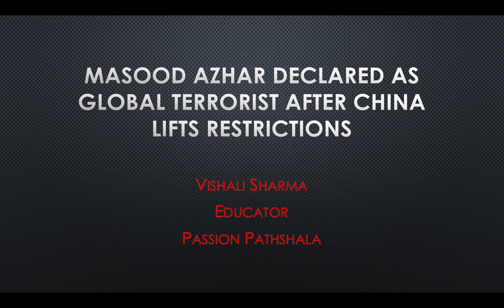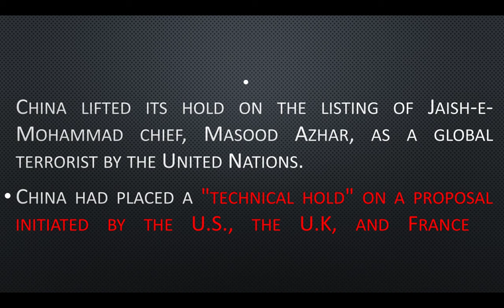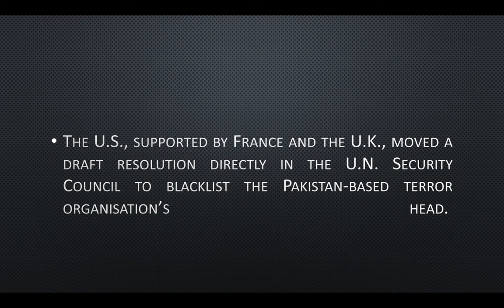Jaish - e - Mohd Chief Masood Azhar declared Global terrorists By Vishali Sharma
Jaish - e - Mohd Chief Masood Azhar declared Global terrorists, China lifted Restriction from it, U.S.,  UK and France collaboration with India